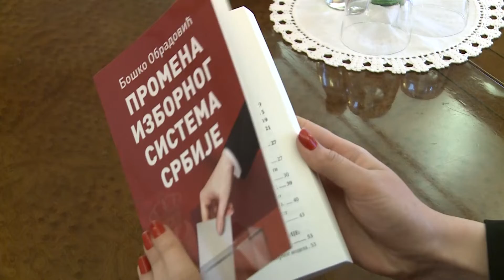Beograd, promocija knjige Promena izbornog sistema Srbije autora Boska Obradovica